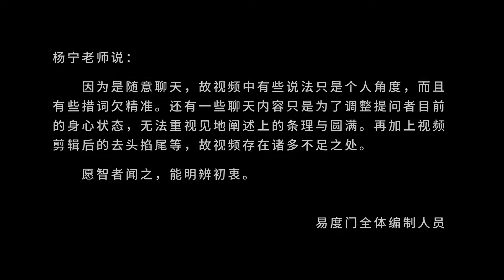年年岁岁 易度门 聊天室汇辑2013年12月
年年岁岁
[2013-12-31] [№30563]